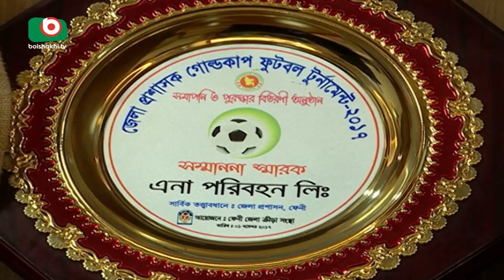সড়ক পরিবহন আইনের কঠোর প্রয়োগের দাবি | Road Safety Law | Bangla News | Azmi | 21Sep18